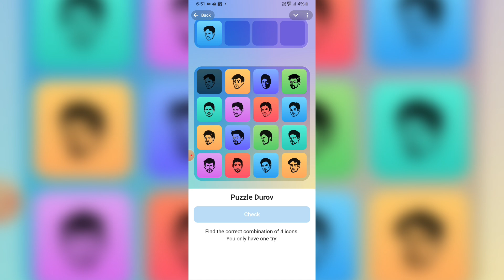28 November 2024 Major Durov Puzzle Today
28 November 2024 major Durov Puzzle Today